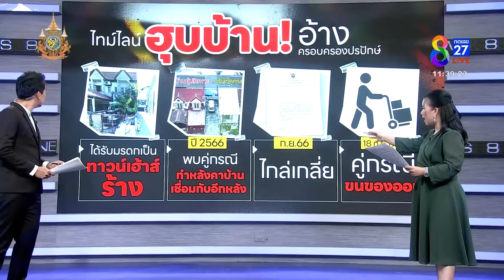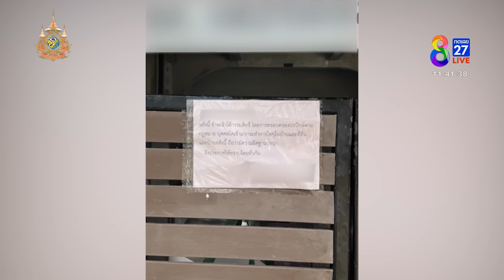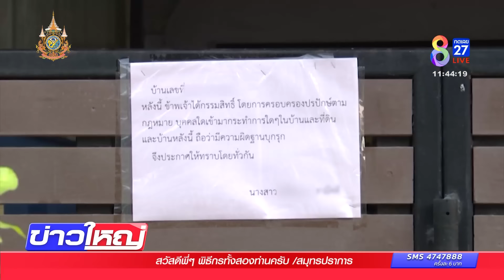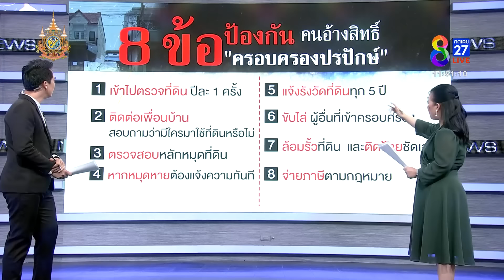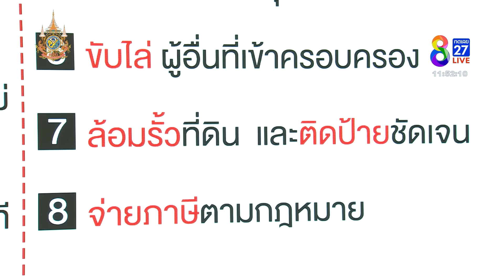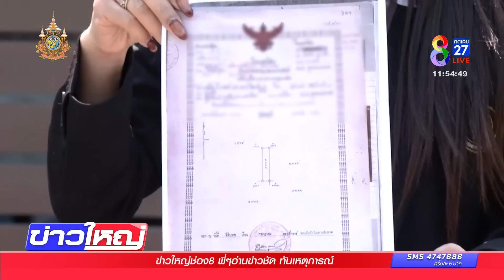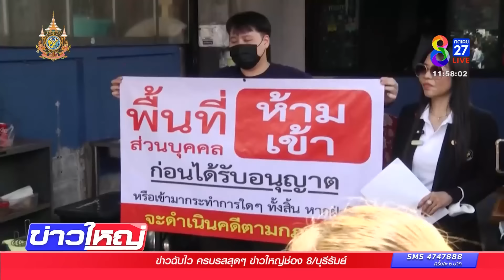ตัดกุญแจ-ยึดคืนหลังจากถูกผู้บุกรุกอ้างฟ้องครอบครองปรปักษ์ | 13 ก.พ. 67 | ข่าวช่อง8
ล่าสุดทนายคลายทุกข์พาคุณซันเจ้าของโฉนดที่ดินทาวน์เฮ้าส์เจ้าปัญหา ได้ให้ตำรวจพาเข้าไปปลดป้าย-ตัดกุญแจ และ ตรวจสำรวจบ้าน  หลังจากนำโฉนดที่ดินนำมากางให้ตำรวจดูว่าตัวเขาเป็นเจ้าของทรัพย์ล้านเปอร์เซนต์